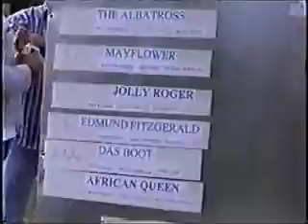John Prine "If I Could"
John Prine song "If I Could" from the CD "Live On Tour".